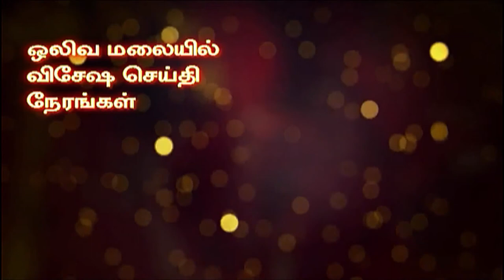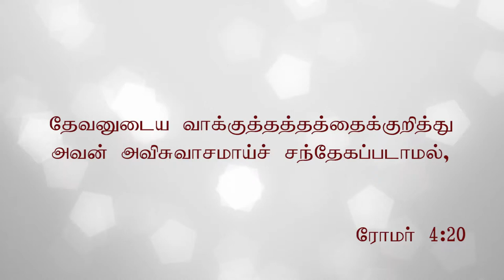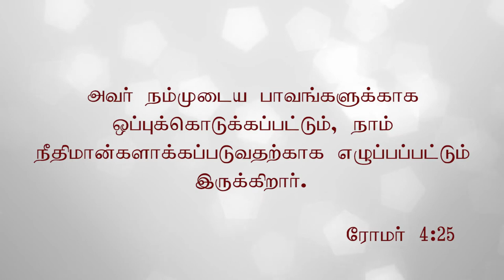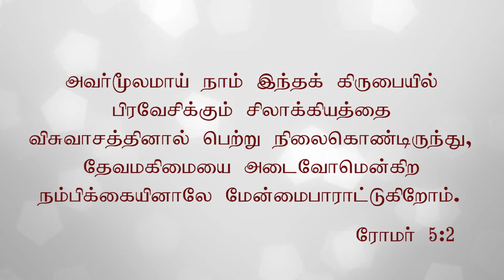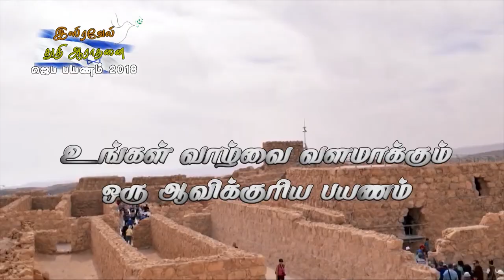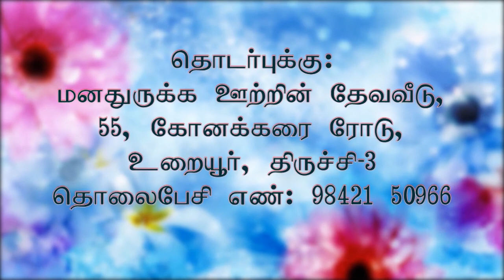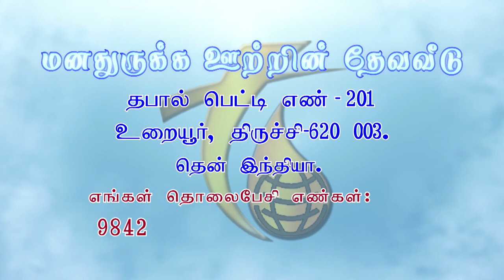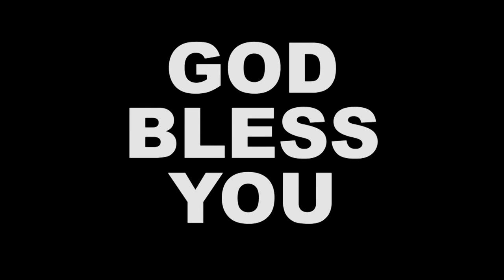18.03.18 விசுவாசத்தினால் நீதிமான்களாக்கப்படுகிறோம் | Message by Rev. R. Paul Moses, FCC | Trichy